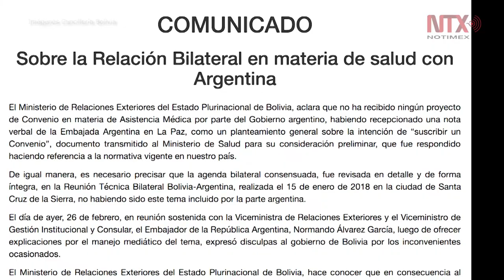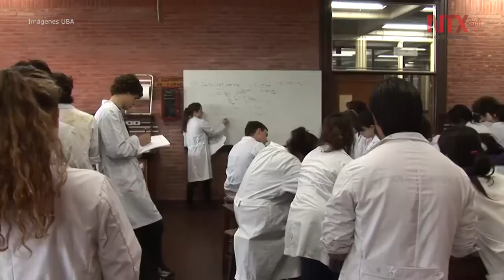Abre Macri polémica por cobro de salud y educación a extranjeros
La bancada oficialista en la Cámara de Diputados de Argentina presentó un proyecto de ley para cobrar a los extranjeros, servicios de salud y educación